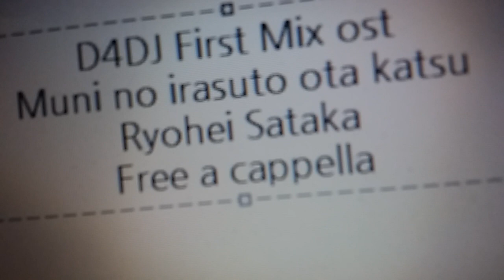D4DJ First Mix OST - むにのイラストおた活 - 佐高陵平 Free a cappella フリーアカペラ